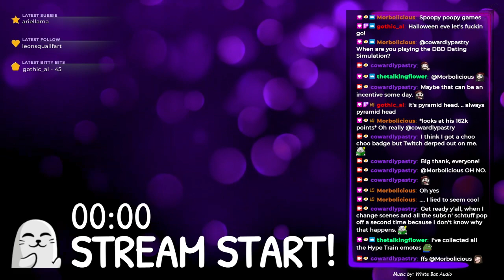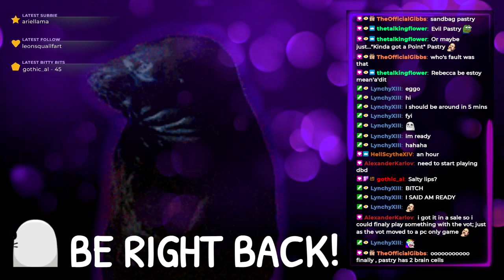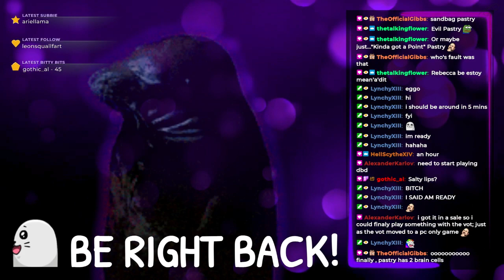( •ᴥ• ) Dead by Daylight ✦ w/ The Vikings of Twitch [Part 12]